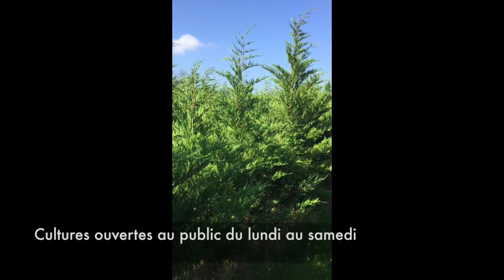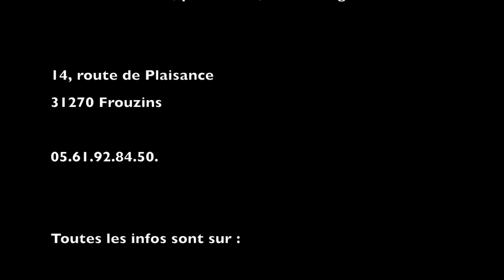Producteur photinia lauriere, haie & cyprès de Leyland, Toulouse Pépinière de l'Aiguillon Jardi Vert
producteur photinias, laurieres ou laurines, cyprès ou sapinettes, et haie variée - Toulouse 31 - Pépinière de l'Aiguillon Jardi Vert